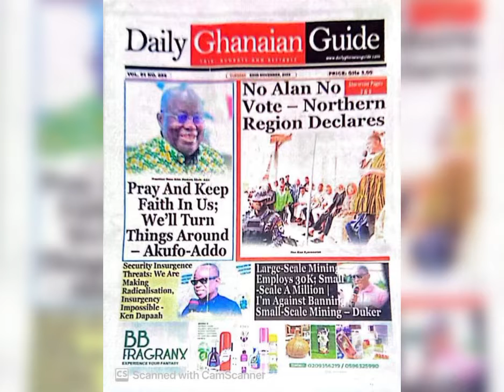Newspaper headlines for today 22 November 2022. Ghana